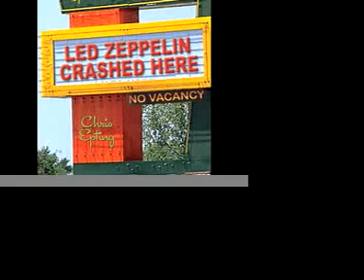Exile on Main St.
A visit to the Los Angeles studio where the Rolling Stones worked on Exile on Main St. through the winter of 1971 (they also worked on Let it Bleed and Beggar's Banquet in this same room). It's from my upcoming book, Led Zeppelin Crashed Here.